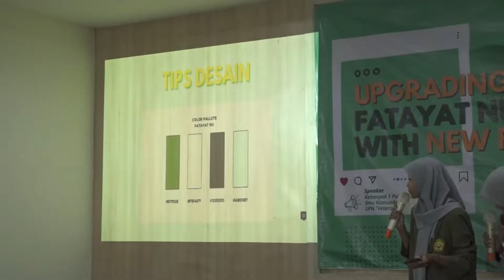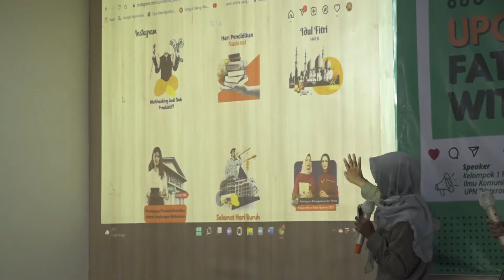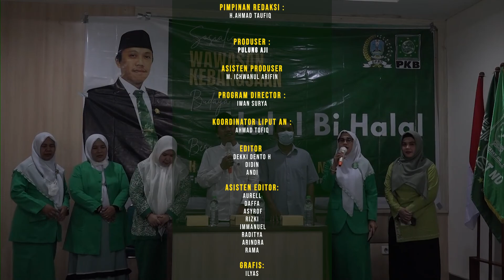AULA DIALOG l PKB SIAP BANTU UMKM